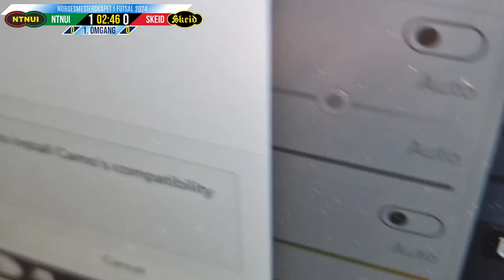Norgesmesterskapet i Futsal: NTNUI Futsal Damer - Skeid